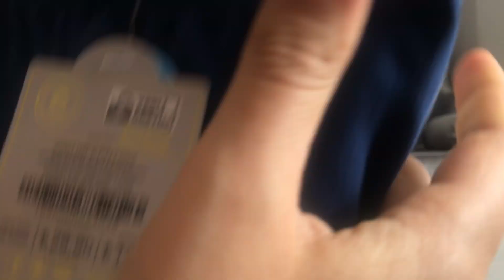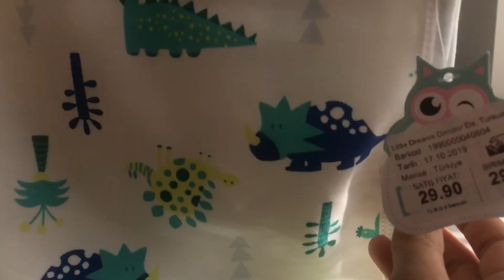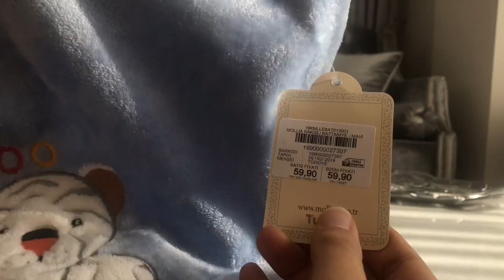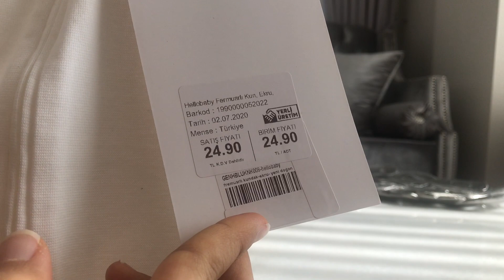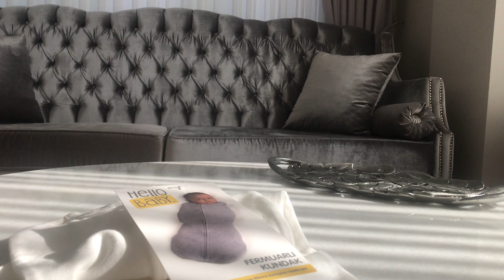Yenidoğan Bebek Alışverişi 4 / Küvet / Battaniye / Trendyol / E bebek / Şok Market